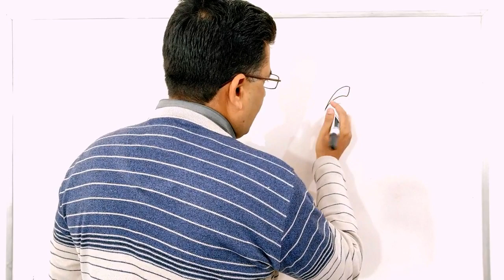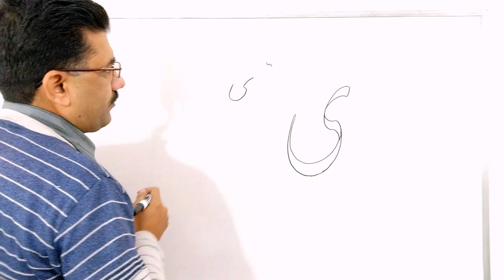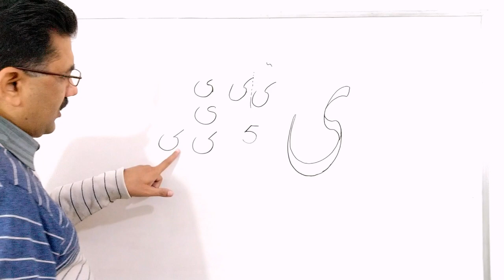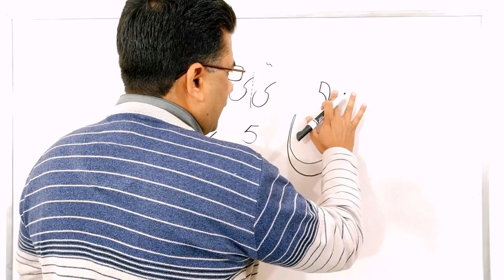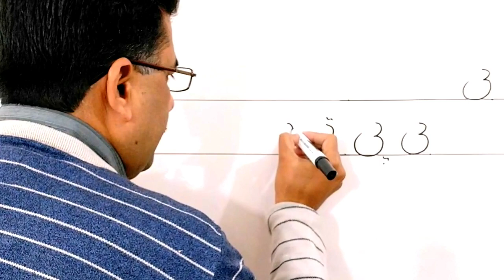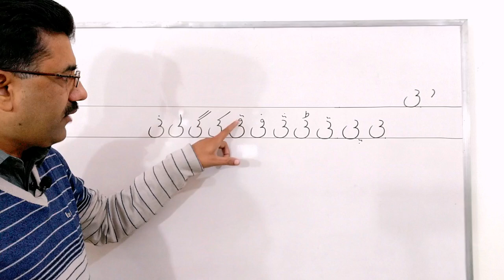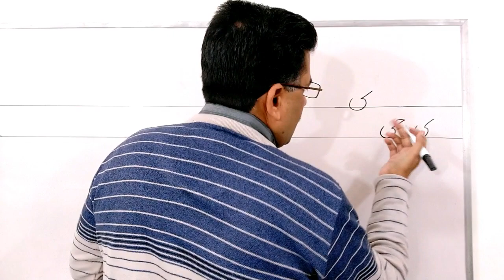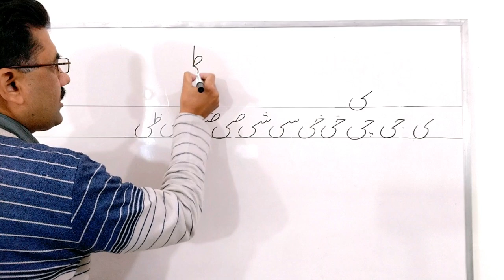OPAL Urdu Handwriting, chhoti yaey چھوٹی یائے ی کا اُصول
اردو لکھائی  میں چھوٹی یائے ی  کا استعمال کیسے کریں بڑی تفصیل کے ساتھ اس وڈیو میں جانیے۔
Topic: Use of ی  in Urdu words lesson 23
Questions:
How to write  ی  at the beginning, middle and end of the words?
How to join the Urdu alphabet letters with letter  yay  ی  ?

paper used: Urdu single broad lines paper
Writing tool: Fountain pen
calligrapher: Naveed Akhtar Uppal
channel: OPALcalligraphy
founder: OPAL institute of calligraphy & fine arts, Jhelum, Pakistan

links:
Previous lectures: